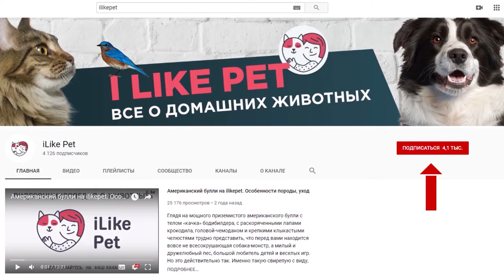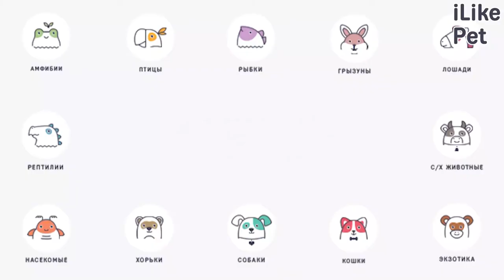5 минусах в содержании улитки Ахатины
Улитки очень необычные животные со своими специфическими особенностями. Прежде, чем заводить такого питомца, нужно понять, подойдет ли вам улитка. А для этого рассмотреть все её минусы.